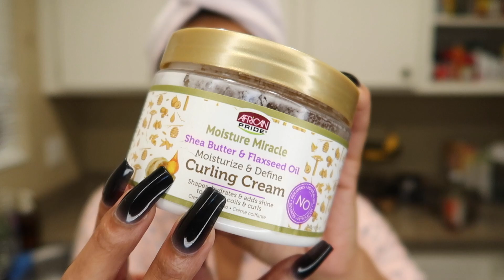DID I GET HEAT DAMAGED AFTER MY SALON VISIT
Hello you guy my videos are going to be about selfcare , hair washing , bodycare ,showing new items , showing items that are worth the buy exploring new products skincare haircare, Showing new clothing items new perfumes , sharing cleaning videos and so much more .. Thank you all for watching me grow and become better